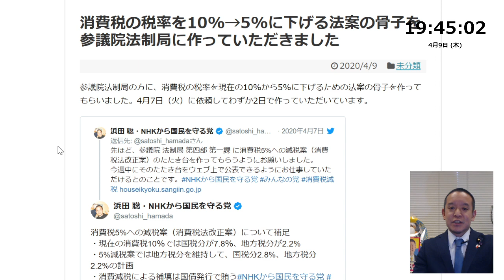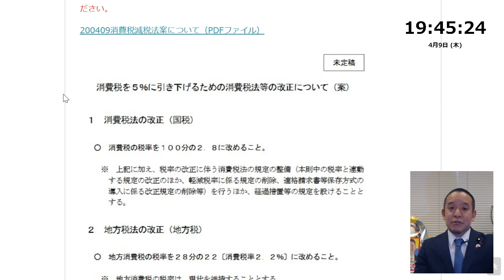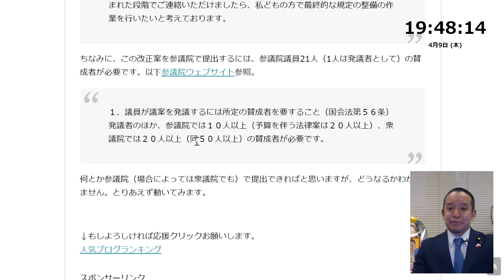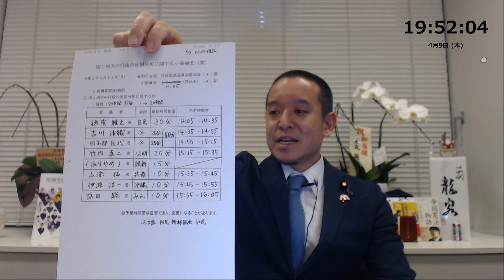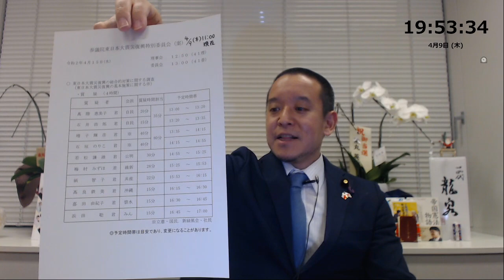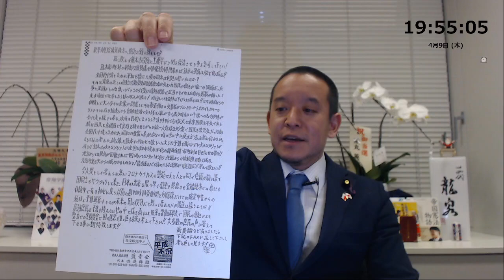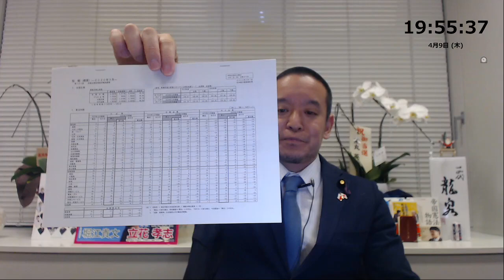本日（2020年04月09日）の活動報告 消費税減税（10%→5%）法案骨子を参議院法制局に作ってもらい公開（※動画説明欄リンク参照） 来週明けに高市早苗総務大臣にNHKに関して質問予定、等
消費税の税率を10%→5%に下げる法案の骨子を参議院法制局に作っていただきました

【自己紹介】
2016年の東京都知事選挙の政見放送をきっかけにNHKから国民を守る党の活動を知り、2018年上旬より党のお手伝いをさせてもらうようになりました。11月から選挙準備のために勤務先の病院での勤務形態を常勤→非常勤としてもらい、週2日画像診断医、不定期で当直医として生計を立てるようにしました。党の公認候補者として2019年に以下の選挙に挑戦しています。
10月に立花孝志党首の参議院埼玉県選出議員補欠選挙への立候補による自動失職に伴い、参議院選挙の比例代表の名簿から繰り上げ当選となりました。